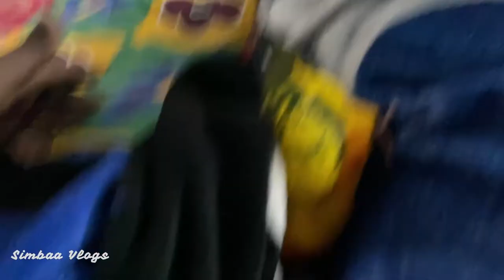sun conure comes to owner's bed once opened cage | simbaa vlogs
Trained sun conure which loves to spend the time with owner. so goes to owner bed when open the cage.